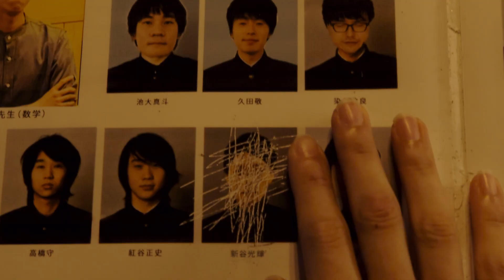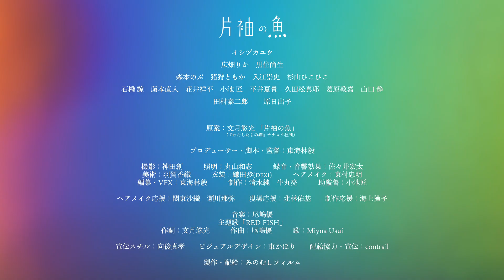「片袖の魚」予告編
「片袖の魚」の関連ニュースはこちら。